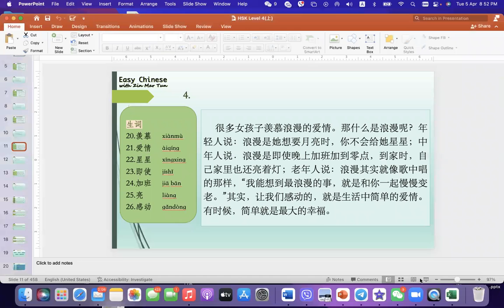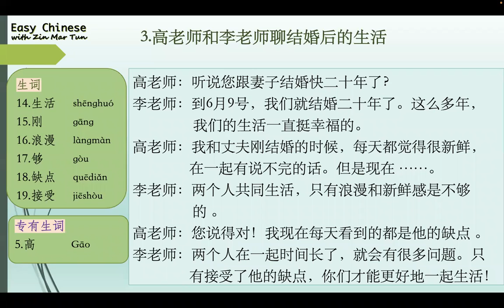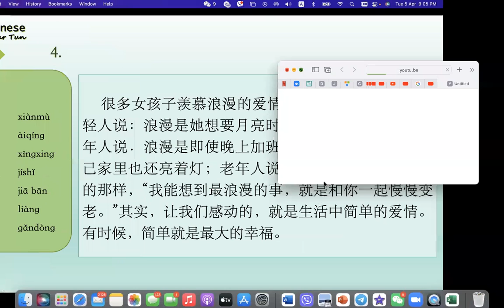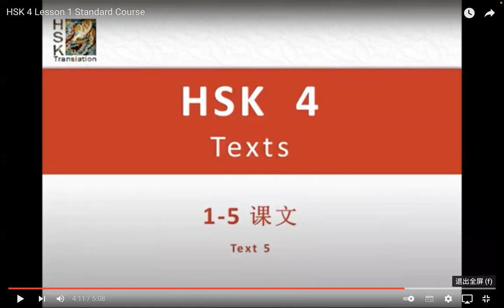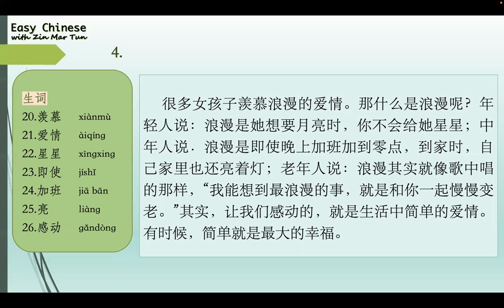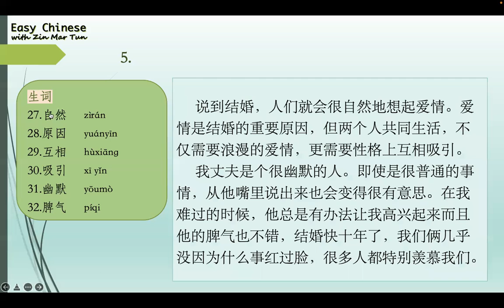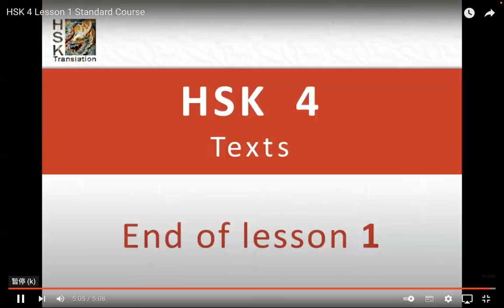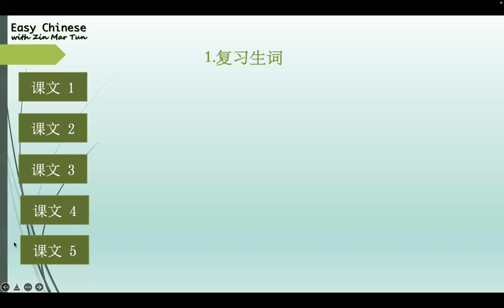Level 4 class, (5.4.2022)